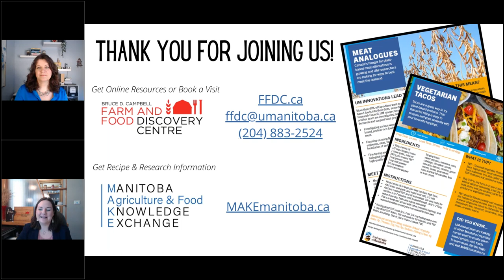Let's Talk Taco!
Lets Talk Tacos!
Manitoba Agriculture and Food Knowledge Exchange
Demo Taco Recipe, Hosted by Farm and Food Discovery Centre